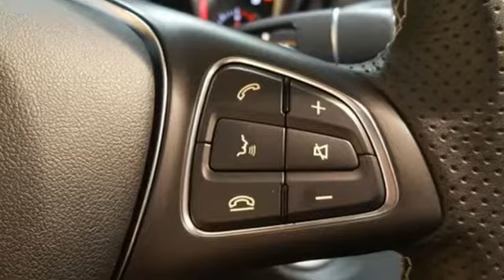Used 2018 Mercedes-Benz CLA Lynnwood WA Seattle, WA L6204R - SOLD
Year: 2018
Make: Mercedes-Benz
Model: CLA
Trim: CLA 250 4MATICA®
Engine: 4 Cyl. 2.0 L
Transmission: Automatic
Color: Polar Silver Metallic
Interior: Black
Mileage: 2485
Stock #: L6204R
VIN: WDDSJ4GB1JN532890
Low Miles, Apple CarPlay, Android Auto, Panorama Roof, Rearview Camera, Active Brake Assist!This is a beautiful Silver CLA 250 4MATIC with Black MB-Tex and accented with Black Ash Matte Wood Trim. It is a vehicle with no accidents or damage reported to CARFAX. It is nicely equipped with: Polar Silver Metallic $720, Black MB-Tex, Black Ash Matte Wood Trim $325, Panorama Sunroof $1,480, 18 Multi-Spoke Wheels $500, Audio 20 CD w/ Garmin Navigation Pre-Wiring, Comfort Suspension, Smartphone Integration Package: Apple CarPlay, Android Auto $350. *Original MSRP $39,070*

Address:
17800 Highway 99